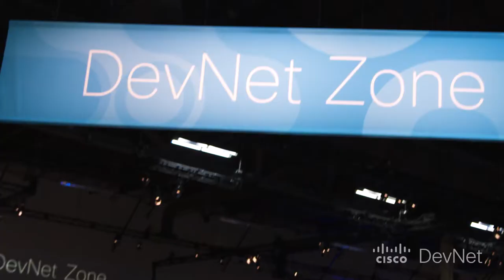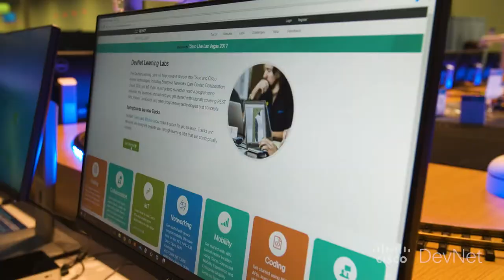Experience the DevNet Zone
An overview of DevNet Zone at Cisco Live. Join us in Orlando FL June 10-14, 2018.